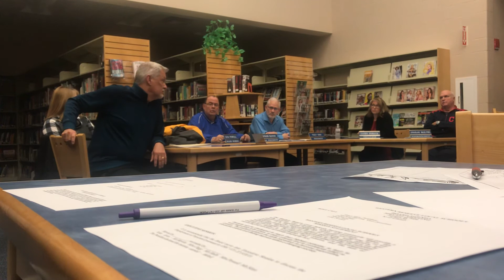We school board meeting 1/30